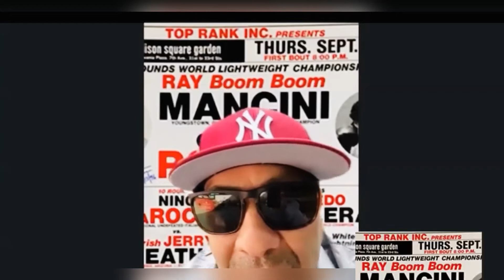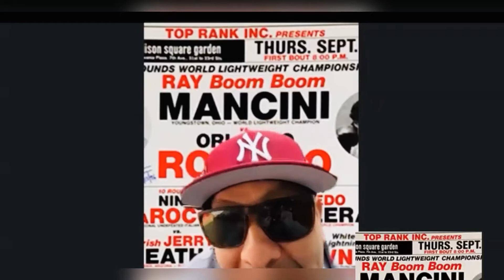Hudson TV 19 "Sin Filtro" con Christian Murrugarra - Episodio #36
Esta semana en Sin Filtro tenemos la entrevista exclusiva al exboxeador peruano Orlando Romero, quien celebrò el aniversario 37 de su pelea con Ray Mancini por el titulo
mundial de la categoria Ligeros, el 15 de septiembre de 1983 en el Madison Square de New York. Nos acompaña Manuel Medrano de Manuvisiòn.

Christian Murrugarra, Presentador/Productor